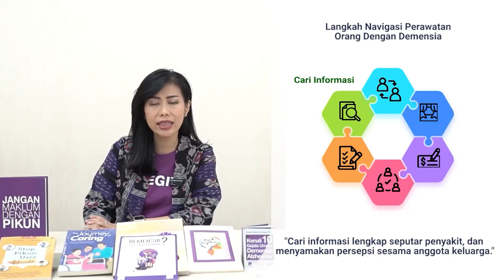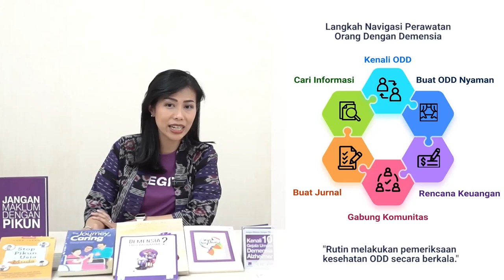Modul Demensia 5 (Bagian 2): Tips Merawat & Mendampingi Orang Dengan Demensia